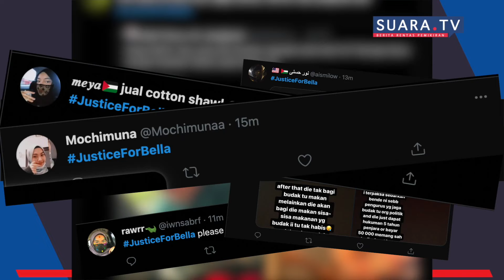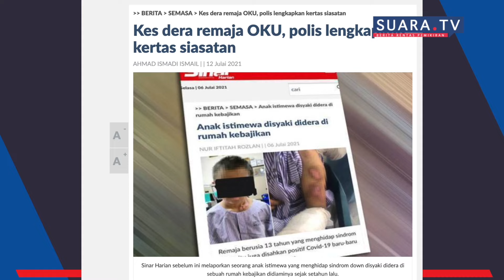Aktivis Masyarakat Gesa Keadilan Untuk Bella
Seorang aktivis masyarakat, Mona Din bersimpati dengan nasib yang menimpa adik Bella memohon keadilan terhadap anak istimewa itu menerusi tanda pagar JusticeForBella.